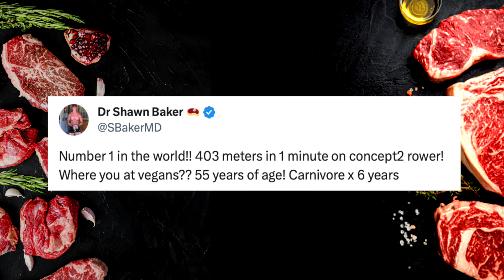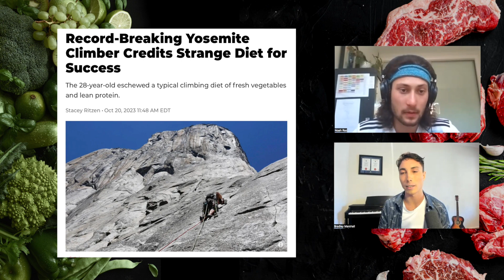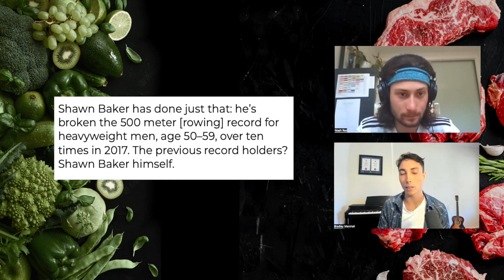Episode 2: Carnivore Vs Vegan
Ft. Noah Raz, a vegan athlete, who competed in a 2022 Abudabi World Championship Triathlon, placing 14th best in the world.